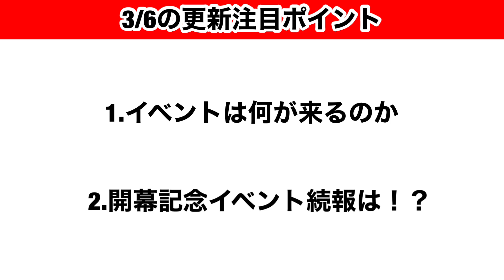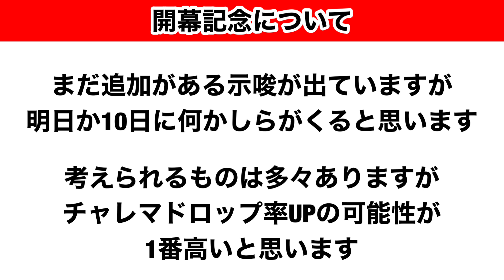【Jクラ】#892 3/6(月)の更新予想やります！3月は色々と予想が難しくなります！明日はとにかくイベント！もしかしたらTSも…。jクラ